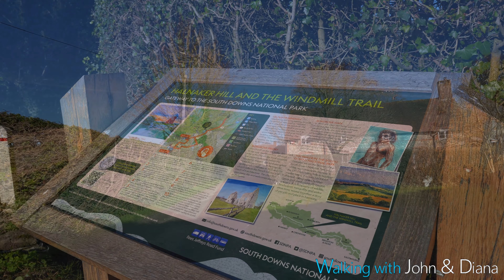Stunning sunrise; Halnaker Windmill Trail & Boxgrove Priory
Join us on a frosty morning for sunrise on Halnaker Hill in West Sussex; then a fabulous winter walk from Boxgrove Priory along the Halnaker Windmill Trail. Halnaker is located approximately 5 miles north east of Chichester and 10 miles west of Arundel.

Due to its cinematic nature, this video is best watched on a large screen, such as a TV, to fully appreciate the visual detail and immersive aural experience we try to convey.

00:00 Intro
00:16 Intro drone flight
01:06 Sunrise at Halnaker Hill
02:31 Boxgrove Priory
04:26 Priory Church of St Mary and St Blaise
06:48 Wild flower meadow
07:56 On the Windmill Trail
09:44 Stane Street/Halnaker tree tunnel
11:18 Halnaker Mill
13:01 Outro drone flight
13:30 Outro

Camera: Sony A7S iii
Lens: Sony FE 16-35mm F4 G PZ
Gimbal: DJI Ronin SC2
Microphone: Sony ECM-XYST1M stereo
Camera: Sony A7 iv
Lens: Sony FE 100-400 F4.5 GM
Monopod: 3LT Legends Alana
Camera: Sony RX10 iv
Tripod: Manfrotto MT190GOC4 190 Go!
Tripod head: Manfrotto 500 Fluid Head With Flat Base
Drone: DJI Mini 3 Pro

Initially, we parked the car in the tiny car park just off the A285 at the bottom of Halnaker Hill. It was still dark but we wanted to catch the sunrise over the mill.  Having watched and filmed this, we descended back to the car, catching the Red kites in the early morning sunshine.

We then drove to Boxgrove where we parked in the village hall car park. A short walk from there is Boxgrove Priory. The Priory was built in the C12, although a church had existed on the site since Anglo Saxon times.
Remaining today is the Priory Church of St Mary and St Blaise which has been in use since the C12, and the remains of the C14 priory lodging house, where the Prior entertained his guests and travellers could find lodgings.

Although the western part of the original monastic church, the chapter house, cloisters and other monastic buildings have been lost over time, the church remains a fine example of Norman and Gothic architecture, with more than a trace of the original monastic buildings still evident.

We then made our way along the Windmill Trail.  Skirting the edge if Tinwood vineyard, we headed north east toward the Halnaker tree tunnel, which forms part of the ancient Stane Street - the Roman road from London to Chichester.

We then headed up Halnaker Hill to the 18C tower mill that is Halnaker Mill.  A mill has stood on the site since the 16C but the current building is obviously later.  In late 2021, the sweeps (sails) were removed for refurbishment, and sadly had not been reinstalled at the time of our walk.

Then a slightly easier return to Boxgrove. We, of course, filmed as much nature as possible throughout, but at this time of year most things are asleep.

We ascended and descended Halnaker Hill twice! All in all, a very long day of walking and filming, especially for our little dog who had to be carried much of the way!

All background and natural sounds were recorded during our time filming.

We hope you enjoyed watching as much as we enjoyed walking.

John & Diana